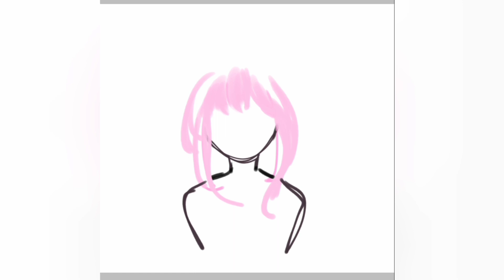🌸🍰 Happy Birthday to me! | Ibispaint speedpaint